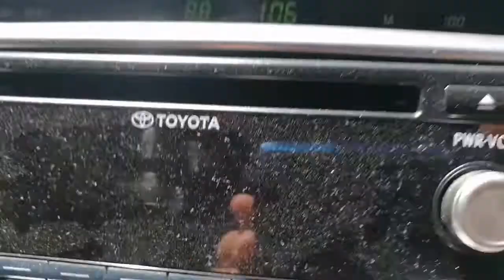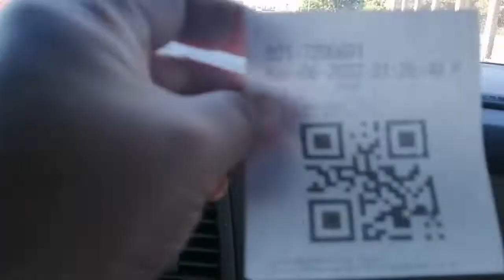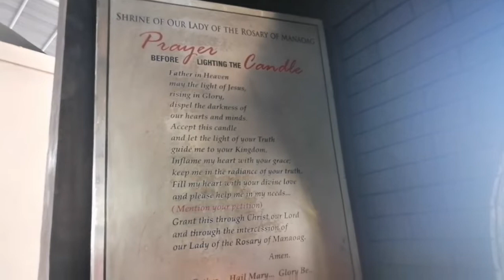BIYAHENG OUR LADY OF MANAOAG PANGASINAN